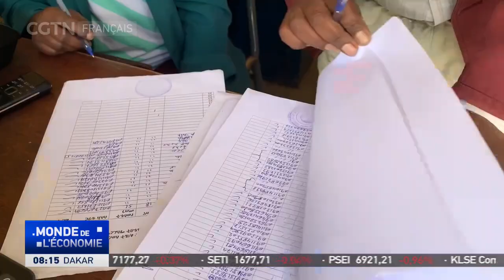Inflation en Éthiopie : la cause de la flambée des prix et la solution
L'inflation en Éthiopie a fortement augmenté, en particulier sur les produits de première nécessité comme l'huile alimentaire et le blé, compliquant la vie de la population. Bien que les résidents d'Addis-Abeba blâment les fournisseurs locaux d'être d'être principalement responsables de l'inflation, selon les économistes, celle-ci est plutôt la conséquence du conflit russo-ukrainien. Augmenter la production locale semble être la voie à suivre.